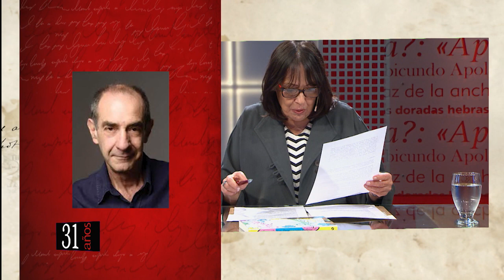Jornadas Internacionales de Traducción Comparada en Los siete locos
Los traductores Pablo Ingberg, Estela Consigli, Martina Fernández Polcuch y Gabriel Torem dialogan sobre las jornadas de traducción que  se llevarán a cabo el 20, 21 y 22 de septiembre en la Biblioteca Nacional.